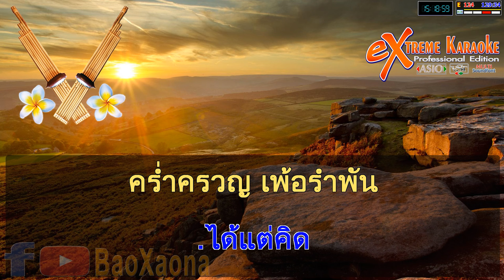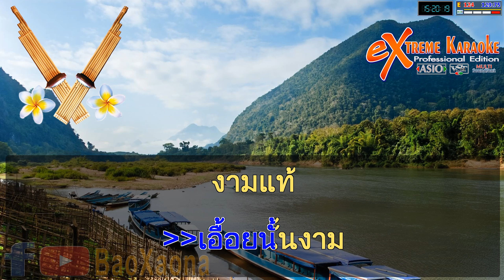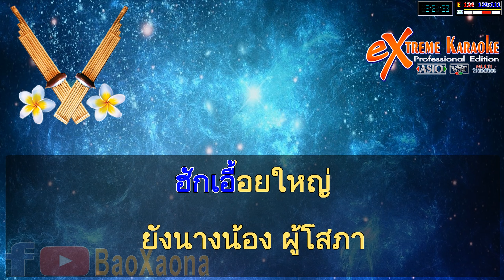ເພງ ເອື້ອຍກໍ່ງາມ ນ້ອງກໍ່ງາມ ຄາຣາໂອເກະ(ບາສໂລບ) | เพลงลาว เอื้อยก็งาม น้องก็งาม คาราโอเกะ (บาสโลบลาว)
HD Video (2K) ເພງ ເອື້ອຍກໍ່ງາມ ນ້ອງກໍ່ງາມ ຄາຣາໂອເກະ ເຮັດຂື້ນເພື່ອທົດສອບສຽງ ຄາຣາໂອເກະ ແລະການບັນເທີງເທົ່ານັ້ນ ຂໍຂອບໃຈມາຍັງ ທິມງານ Midi eXtreme Karaoke (XMK) มาในที่นี้ด้วย | Buslop Lao Dance
BaoXaona Channel
ບ່າວຊາວນາ ຊາແນລ